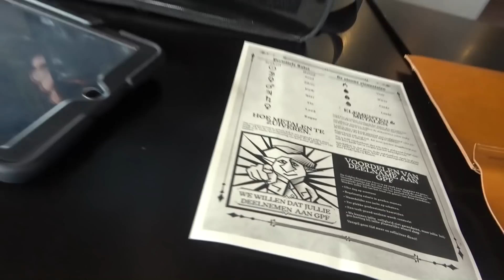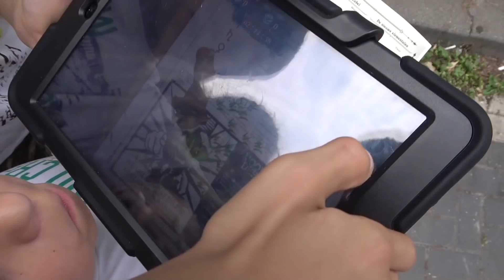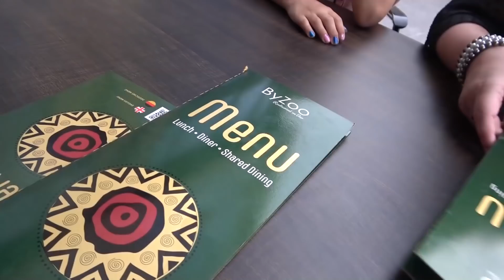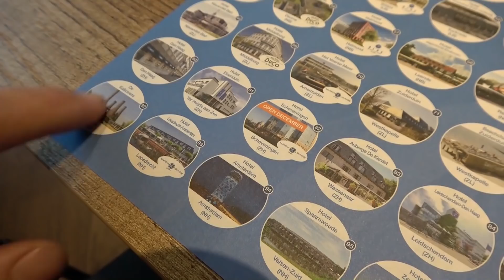DIT IS EEN GAAF NIEUW SPELLETJE!!!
Wil je ook overnachten bij Fletcher Hotel-Restaurant ByZoo Emmen?

 Overnachten bij een ander Fletcher hotel?